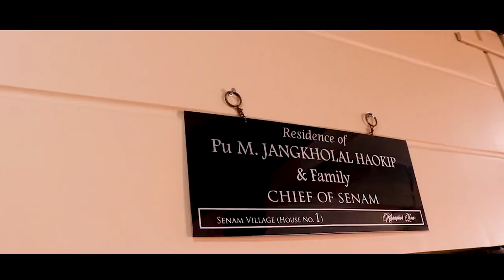Gogou Inn || Thensona -3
Senam vangkho || Tpl